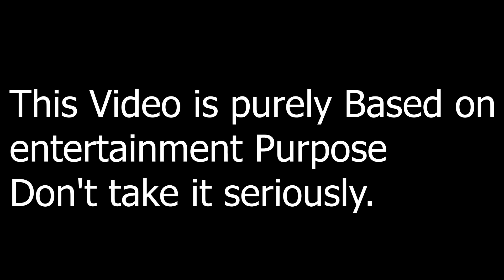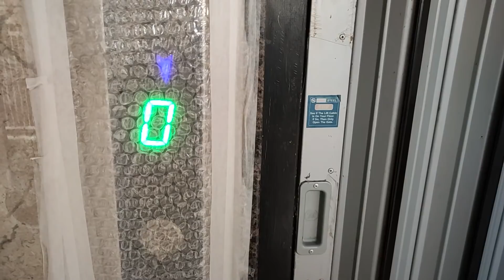CAN THIS BE A THING?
Hello guys, this video is quite different because this time its a vlog. Yes I made a vlog. So in this vlog I went to beach which was amazing, met my school friends after a long time and had so much fun together. Going to a trip after a long time was worth it. Hope you guys enjoy watching this vlog. Oh yeah by the way I tried to mimic Rabish Kumar from TSP as a joke so dont take this seriously at all.